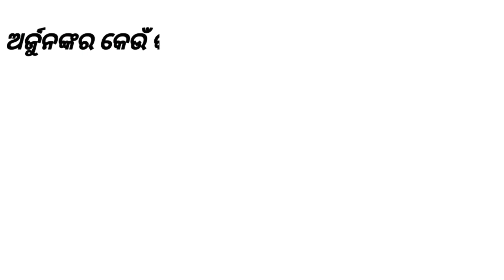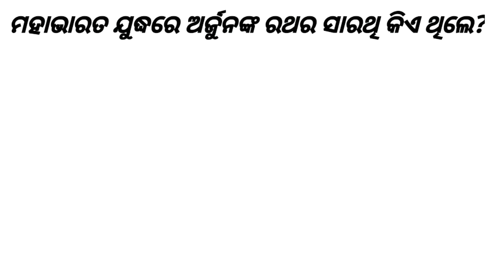ଦ୍ୱିତୀୟଶ୍ରେଣୀ ସାଧାରଣଜ୍ଞାନ (ପୁରାଣ ପାଠ)Class-2 General knowledge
Hii I am nibedita panda acharya.